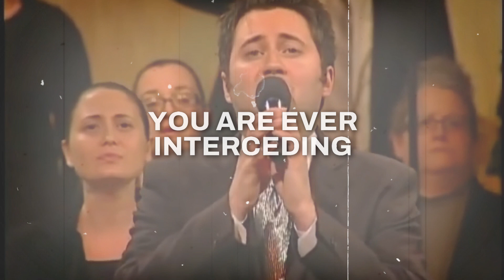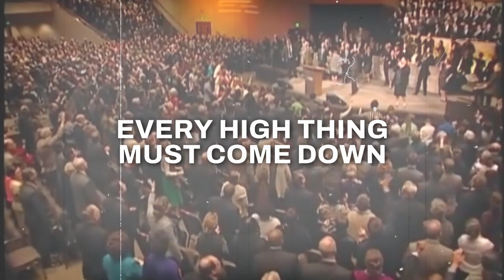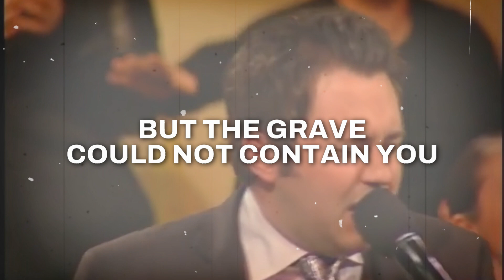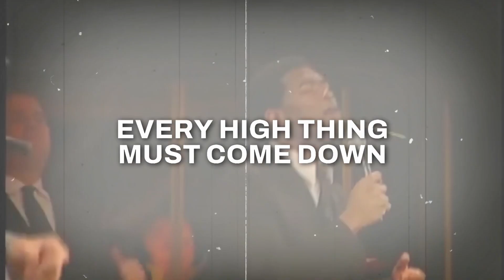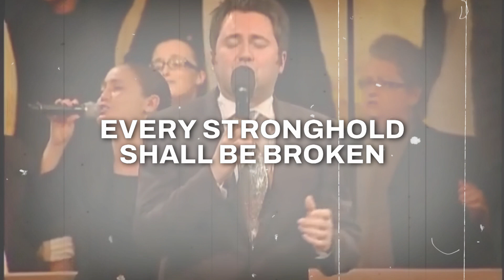Victor's Crown | POA Worship | Pentecostals of Alexandria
The Pentecostals of Alexandria is located at 2817 Rapides Ave, Alexandria, LA 71301, USA
"Victor's Crown" is originally recorded by Integrity Music.
Written by Darlene Zschech, Israel Houghton, Kari Jobe

Lyrics

You are always fighting for us
Heaven's angels all around
My delight is found in knowing
That You wear the Victor's crown

You're my help and my defender
You're my Savior and my friend
By Your grace I live and breathe to worship You

At the mention of Your greatness
In Your Name I will bow down
In Your presence fear is silent
For You wear the Victor's crown

Let Your glory fill this temple
Let Your power overflow

Hallelujah
You have overcome
You have overcome
Hallelujah
Jesus, You have overcome the world

You are ever interceding
As the lost become the found
You can never be defeated

You are Jesus the Messiah
You're the Hope of all the world

Hallelujah
You have overcome
You have overcome
Hallelujah

Every high thing must come down
Every stronghold shall be broken
You wear the Victor's crown
You have overcome, You have overcome

At the cross the work was finished
You were buried in the ground
But the grave could not contain You

Hallelujah
You have overcome
You have overcome
Hallelujah
Jesus, You have overcome